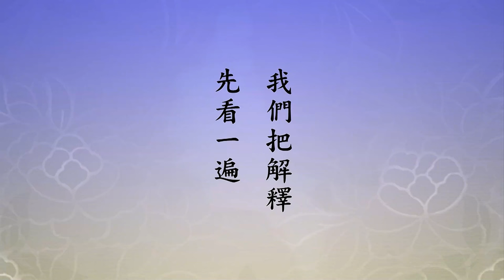以為你知道了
🙏至誠感恩 ! 南無阿彌陀佛 !(用真誠.恭敬的心去聽經 會有悟處) grateful Namo Amitabha !🙏我們今天來看這一段，這一門叫「一多相容不同門」，《大疏》是《華嚴經》上說的，清涼大師的《疏鈔》，他用一個比喻，譬如一間房子，這一間房子有一千盞燈，這房子挺大，像宮殿式的。我這次訪問羅馬，過去曾經去訪問過，沒什麼大印象。這次去的時候印象很深刻，特別去看古羅馬的神殿，一室千燈就不假，這真的，光光相涉，每一盞燈的光都照到整個大殿，一盞燈裡面有許多盞燈的燈光，這是相容，「一中有多，多中有一」。可是每一盞燈還是每一盞燈，燈並沒有混合，「一多之相不失」，這是不同。同中有不同，不同當中有同，同與不同是一不是二，你要能體會到這個真相。我們把解釋先看一遍，「《華嚴盧舍那佛品》云：以一國土滿十方，十方入一亦無餘，世界本相亦不壞，無比功德故能爾。」一國土，《華嚴經》上所指的是毘盧遮那佛的華藏世界。我們今天住在這個地方，是釋迦牟尼佛的娑婆世界；在娑婆世界的西方有一個世界，阿彌陀佛的世界，叫極樂世界。華藏世界裡面有沒有娑婆？有。有沒有極樂？有。為什麼？一多相容不同門，怎麼會沒有！十方一切諸佛剎土裡面，一個佛剎就像一盞燈一樣，把太虛空比喻成一室，不止千盞燈，無量無邊、無數無盡的諸佛剎土都在華藏世界。我們早都在華藏世界了，真的，自己迷而不覺，因為在諸佛剎土裡面沒有空間，沒有空間就沒有距離，在哪裡？當下即是。沒有時間，時間講先後，沒有先後。我們現在講這些話，常常在一起學習《華嚴》的沒有問題，你會有一個很清晰的概念，一即是多，多即是一，一多不二，這真的不是假的。肯定了宇宙跟自己一體，自性裡面的慈悲自然就流露；你沒有這個認知，這慈悲心生不起來。你能夠認知你的父母是你的親人，兒女是親人，對他們能生起慈悲心。如果你真的把《華嚴經》聽懂、聽明白了，我們現在住在這個地球上，地球上一花一草，樹木花草跟自己是一體，比父母、比兒女還要親。不但跟樹木花草，跟山河大地、跟自然現象，全是一體。「愛心遍法界，善意滿人間」，這是什麼？這是你自性流露，法爾如是，本來就是這樣的，明白就流露了。
　　佛，佛是什麼？佛是個明白人，你明白你就成佛。我們現在明白了，煩惱習氣還不行，還沒放下，天台大師說是佛，天台講佛有六種，你是哪一種？「觀行即佛」，你現在在成佛之道上走，雖然沒到，你走的是正道，成佛之道。一步還沒走呢？一步沒走是「名字即佛」，這統統是講學習過程。從理上講，那你本來是佛，一點都不假。《華嚴經》上所說的，也是其他經上沒有的，「情與無情，同圓種智」，也就這個意思。情是有情眾生，我們一般人講動物；情與無情，無情是植物、礦物、自然現象，這無情，同圓種智。這個事情是諸法實相，我們要不是這麼長的時間在一起學習《華嚴》，這些話我們聽不懂，聽了會生煩惱，會有意見。這四千多個小時的薰習，現在我們聽懂了，聽得很歡喜，雖然知道自己做不到，也都能生歡喜心。在目前最重要的，我們如何來入這個境界？佛告訴我們：一門深入，長時薰修。長要多長？如果你真幹，真聽話、真幹，一般來講三年就行，你就能入境界；如果還有點懈怠，還有點習氣，五年、十年、二十年、三十年，沒有一個不成就！學佛應當鍥而不捨，知道每個世界裡頭都有釋迦牟尼佛娑婆世界，都有這個地球，到那個地球上還都能找到我們自己，我們自己的身不知道有多少，真的像萬花筒一樣出生無盡。
　　聽不懂，聽不懂不要問，佛不說假話，你能信，那就是善根。你不想去研究它，我就信，我不需要研究，也不需要講什麼道理，那你就很有智慧。這怎麼是智慧？這叫根本智，「般若無知，無所不知」。你這種修學的方法肯定煩惱少、智慧多，煩惱一天一天的少，妄念。妄想分別執著一天比一天少，心一天比一天清淨，一天比一天平等，清淨平等心生智慧，他怎麼不是智慧！你要去找原因，為什麼會有這種現象？釋迦牟尼佛憑什麼說出來？這很可怕。可怕什麼？你這一生不能成就，你還得來生接著再幹。我們有理由相信，我們在一起學習的同修，電視機面前、網路面前，歡喜來學習這個，過去生中生生世世修成的善根福德因緣。以前修了這麼多次，為什麼都沒有往生、沒有成就？兩個原因，一個是情執放不下，第二個是所知障，研究放不下，總是打破沙鍋問到底。以為你知道了，沒錯，你知道是常識，現在人叫佛學，因為你沒有學佛，所以西方淨土沒分，學佛就有分。